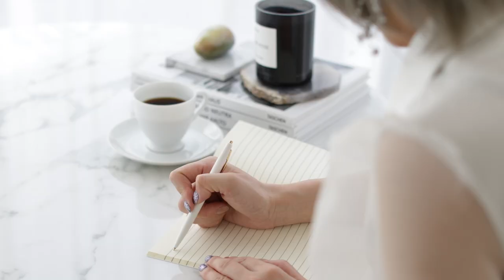人間関係がめんどくさい。ひとりの方が楽。と思っている人は必ず見てください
＼12/21発売‼️今なら先行予約特典🎁／
マンガでわかる ハイパー守護霊さんが教えてくれた 覚醒するための30のルール
※先行予約特典の受け取り方法は
固定コメントをチェック✨

◆999円サロン【Planet】
＼毎週60分トークライブで楽しく学びながら、新しいあなたにワープ！✨／

◆KIKO LINE公式
＼まずはポチッと登録！／
登録で「スピリチュアルを現実に活かす3つのテキスト」＆「運気が上がるエネルギー待受」の4大無料プレゼント🎁
もしくは@rnz8146zで検索♪

◆＼幸せなまま豊かになれる、風の時代の生き方がわかる！／
 「風の時代」は好きなことで稼ぐ〜私のままで輝くためのチューニング法〜

KIKOの挑戦やプライベートを配信します！

※お悩み相談の一般受付は現在行っておりません。各DM、コメント欄でご相談いただいてもお答えできませんので、ご了承ください。
お悩み相談はオンラインサロン内で随時無料で受け付けております。